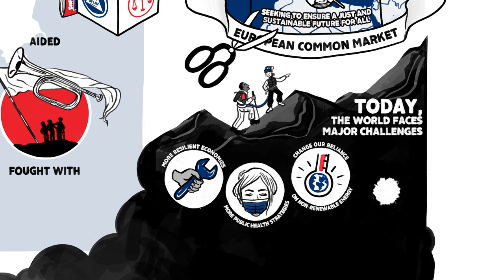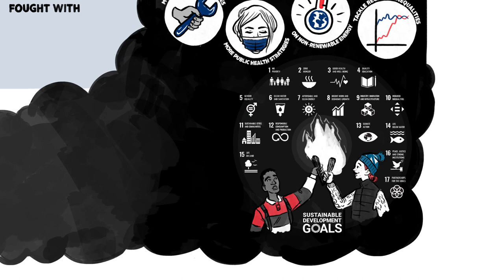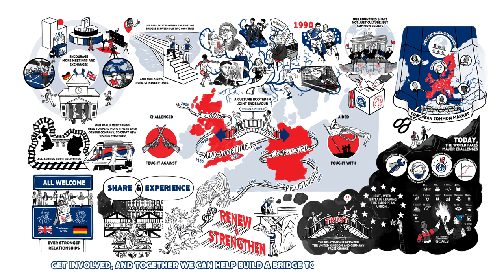Friedrich Ebert Foundation - German-British Relations and Social Democracy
As the UK departs from the EU, it is important that we ask key questions such as ‘how do we continue to encourage exchange and mutual trust between Germany and the UK in the future?’ The animation we have created for the Friedrich Ebert Foundation proposes these questions while highlighting the shared culture and values that unite the UK and Germany, emphasising a message of democracy and international cooperation.